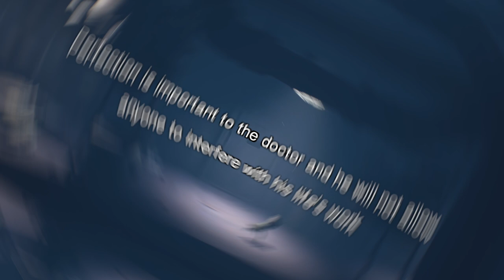I SOLVED LITTLE NIGHTMARES 3: Shocking Secrets & Theories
I SOLVED LITTLE NIGHTMARES (Shocking Theories)

In this theory video, I will be showing you how I solved Little Nightmares 3. I will be answering questions like: What is the Nowhere? How is the Spiral related to the Nowhere in Little Nightmares 3? Why are children so drawn to the Nowhere? Is the Ferryman the main antagonist behind Little Nightmares? Do children become stronger versions of themselves when they enter the Nowhere? Is Six Otto's sister Cece from the Sounds of Nightmares Podcast. Did the children have different names before entering the Nowhere. These questions and more will be answered in this Little Nightmares 3 video. I will also be connecting all the Little Nightmares games to Little Nightmares 3 as well as the Sounds of Nightmares Podcast (Episode 5 and 6) to formulate my theories in this video.

Here are the good parts of the video you can tune into in terms of what you're curious about in Little Nightmares.

0:00 Intro
0:17 What if the Nowhere was a place for unwanted children in Little Nightmares 3
0:34 Does Mono's description refer to the world he left behind in Little Nightmares?
0:53 What if the source of the children's trauma revolved around the adults in Little Nightmares?
0:55 Is the Ferryman really the antagonist of Little Nightmares?
1:17 How Otto pushes Noone to a breaking point?
2:40 Do children become stronger when they enter the Nowhere in Little Nightmares 3?
3:35 Has the Ferryman granted Mono, Six, Noone, and the Raincoat Girl strengths when entering the world of Little Nightmares?
3:48 Are the monsters in Little Nightmares 3 the adults?
4:40 Are adults being punished in Little Nightmares?
5:17 What is the Runaway Kid's real name in Little Nightmares
5:58 What monster would Otto become in Little Nightmares
6:36 Is Six really her name? What if she was Cece?
7:19  Can Low and Alone travel to different lands in the Spiral?
7:46 Is the Halfway a crossing point between the waking world and the Nowhere?
8:32 Outro

Here is the link to my first Little Nightmares 3 video if you haven't seen it. It will explain everything I promise

I played all the Little Nightmares games on my channel so here are all my playlists for Little Nightmares 1,2, and Very Little Nightmares.

Here is the summary for Little Nightmares 3: In Little Nightmares III, you follow the journey of Low & Alone, as they search for a path that could lead them out of the Nowhere.Trapped within the Spiral, a cluster of disturbing places, the two friends will have to work together to survive in a dangerous world full of delusions and escape the grasp of an even greater threat lurking in the shadows.

Here's the summary for Little Nightmares 2:  With Six, the girl in a yellow raincoat, as his guide, Mono sets out to discover the dark secrets of The Signal Tower and save Six from her terrible fate

Here's the summary for Little Nightmares 1:Six tries to escape the Maw  the Maw, a humongous underwater vessel, while avoiding huge and aggressive monsters.

Keywords are  little nightmares 3 and globalcherry.